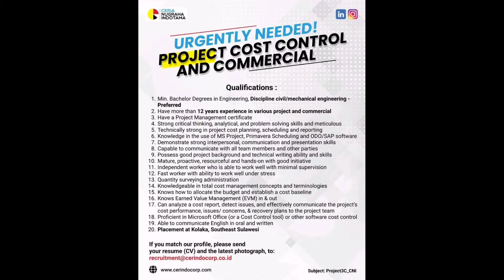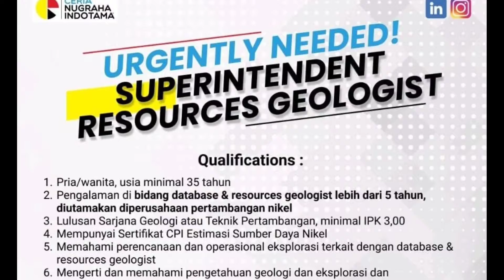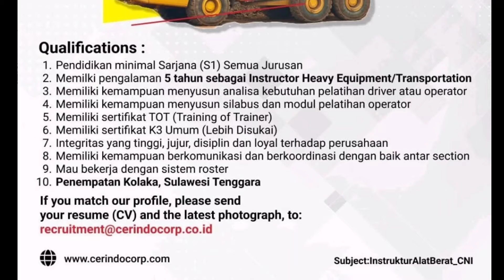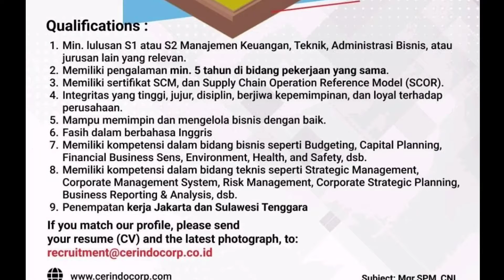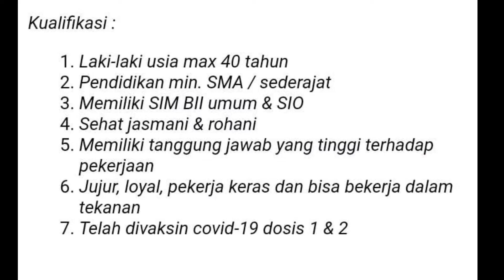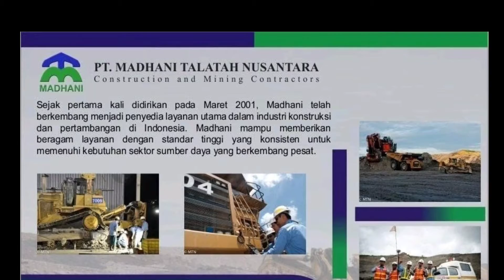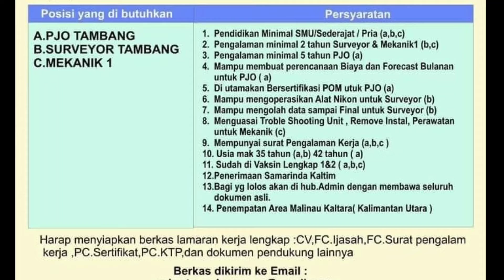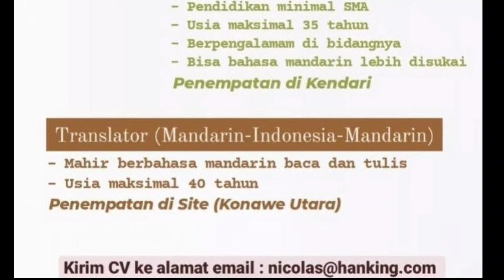lowongankerja bagian 35 | 11 brosur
Hallo rekan rekan semua selamat datang di chanel loker tambang. Pada kesempatan kali ini admin berbagi info  beberapa loker periode  maret 2022 di areal tambang di seluruh indonesia.
Perlu diketahui bahwa setiap perusahaan akan memberikan lowongan kerja kepada semua orang. dengan kualifikasi yang di harapkan oleh perusahaan dan memiliki profil kerja yang profesional yang dapat diisi secara optimal.